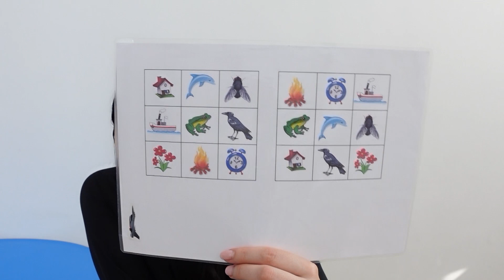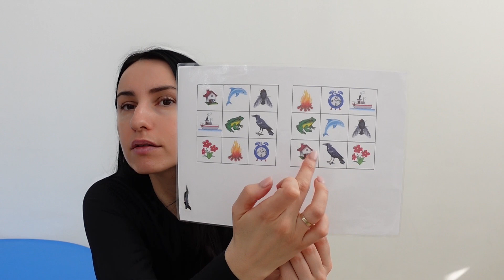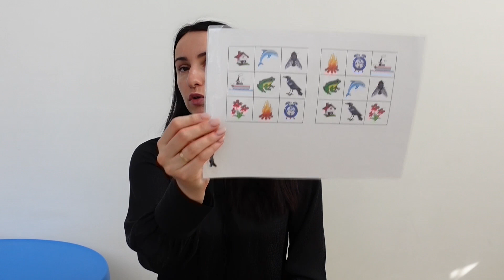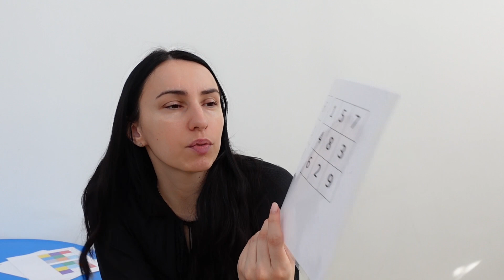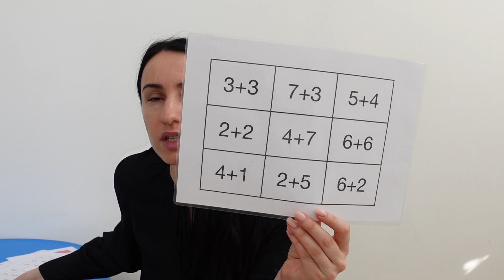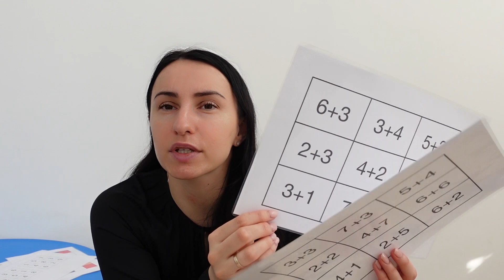Проект Учим сами. Развиваем внимание и нейродинамику с помощью таблиц Шульте